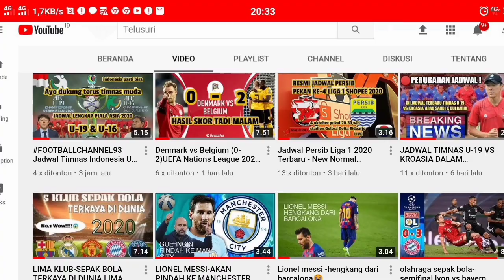Jadwal Persib vs Bhayangkara Fc 12 September 2020. jam 15.00 |laga persahabatan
Jadwal Persib Bandung vs Bhayangkara FC: Main Sabtu Sore, Ada Tayangan Live
TEMPO.CO, Jakarta - Jadwal Persib akan menampilkan laga persahabatan melawan Bhayangkara FC di Stadion Gelora Bandung Lautan Api, Sabtu, 12 September 2020. Pertandingan akan berlangsung mulai 15.00 WIB dan tayang live lewat aplikasi Maxstream.

MENU

HOME

BOLA

Reporter:

Tempo.co

Editor:

Nurdin Saleh

Jumat, 11 September 2020 05:49 WIB

Kiper Persib, Dhika Bayangkara. (persib.co.id)

Penjaga gawang Persib, Dhika Bayangkara, siap memanfaatkan kesempatan dalam laga uji coba ini. Menu latihan berat namun bervariasi dari pelatih kiper Luizinho Passos menambah rasa percaya dirinya.

"Alhamdulilah, proses berlatih bersama Coach Luizinho memang ada efek positif untuk performa saya pribadi," kata dia seperti dikutip laman Persib.
"Ya, saya senang dengan suasana tim. Coach Luizinho selalu keras. Tapi, ia selalu memberikan apresiasi dalam hal apapun. Saya juga siap tampil lebih baik di kesempatan nanti."

Keberadaan Teja Paku Alam dan sosok senior I Made Wirawan membuat persaingan kiper terbilang tidak mudah. Meski begitu, Dhika tetap optimistis bisa memberikan kontribusi bersama Pangeran Biru.

"Keputusan itu ada di tangan pelatih. Yang terpenting saya harus semakin bersemangat setiap harinya. Tentu akan sangat bangga bisa memberikan peran besar untuk tim sekelas Persib," kata dia.
Laga uji coba melawan Bhayangkara FC akan menjadi yang kedua dilakukan Persib sebelum menyongsong lanjutan Liga 1 2020 pada awal Oktober. Sebelumnya, pada akhir pekan lalu, mereka ditahan Tira Persikabo 0-0.

Setelah tampil tumpul dalam laga tersebut, pelatih Robert Alberts sudah berusaha memperbaiki kekurangan timnya. Dalam latihan Kamis, 10 September 2020, ia memfokuskan anak asuhnya pada kemampuan menyerang.

Pelatih asal Belanda ini mengaku ingin timnya tampil lebih baik saat menyerang. "Kami memperkruat kinerja lini pertahanan dan permainan positif (menyerang) yang sudah seharusnya kami lakukan. Saat bermain kami ingin tampil menyerang," kata Robert Alberts.